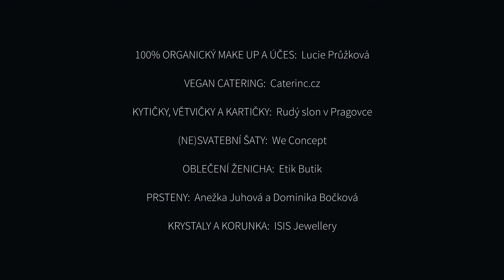VEGAN WEDDING EDITORIAL Making of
Je mi ctí uvést making of video ze svatebního editorialu, který se uskutečnil v Praze, konkrétně v místě prostor39 na pražském Žižkově.